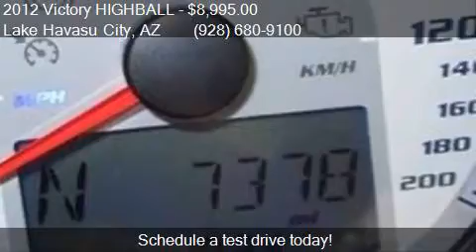2012 Victory HIGHBALL for sale in Lake Havasu City, AZ 8640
This 2012 Victory HIGHBALL  is for sale in Lake Havasu City, AZ 86403 at GEAR UP MOTORSPORTS.

Engine: V-TWIN
Transmission: 6-SPEED
Color: Tan
Mileage: 7378
Contact GEAR UP MOTORSPORTS 308 London Bridge Rd Ste A Lake Havasu City, AZ 86403 to test drive this 2012 Victory HIGHBALL  today.